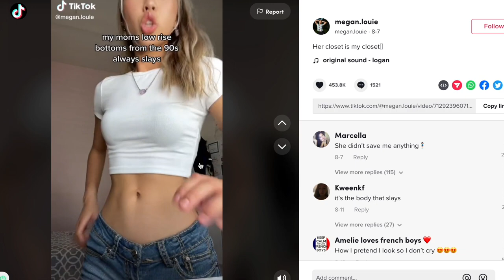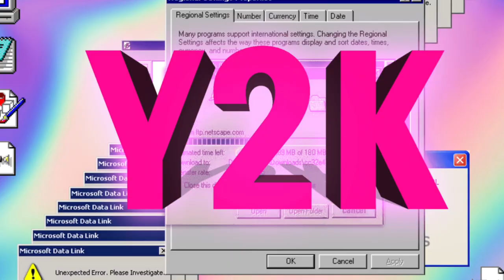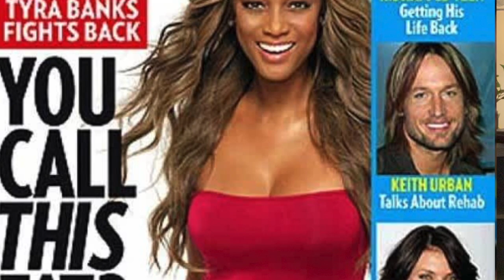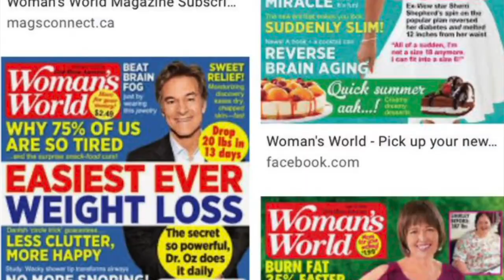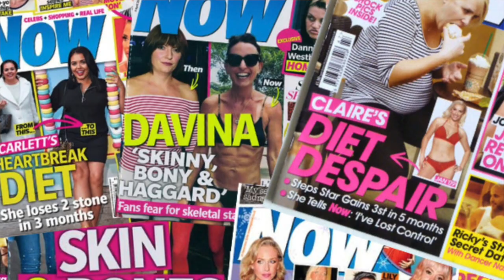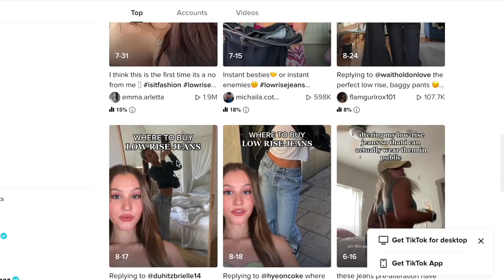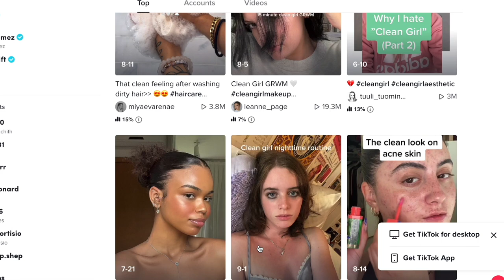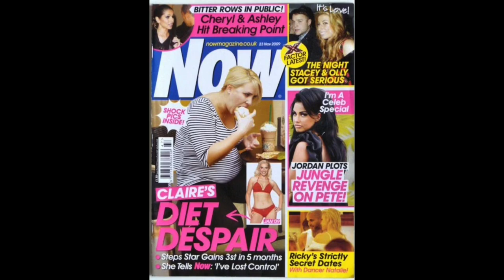Thin is In | Y2K Fashion and Fatphobia Video Analysis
Hi Y'all
This video contains discussion of eating disorders, body shaming, mental health and other intense themes so trigger warning. Also, take care of yourself!

Tiktoks Users in this video